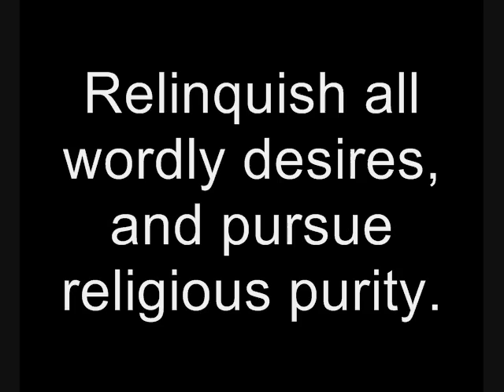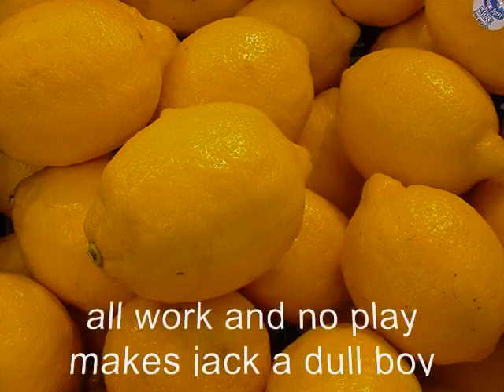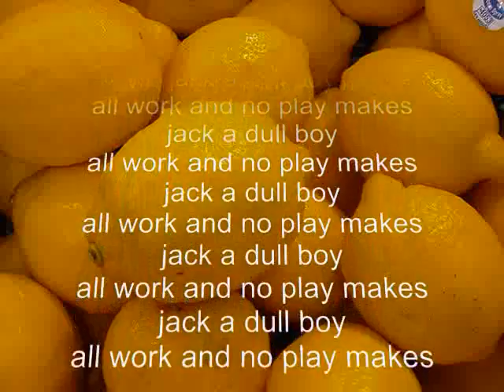Cheers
Mandarin Oranges